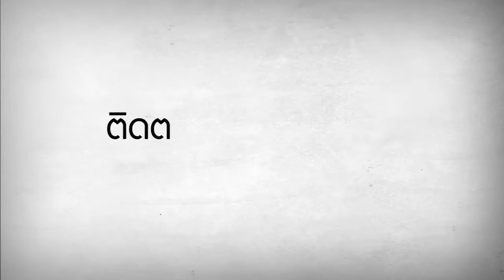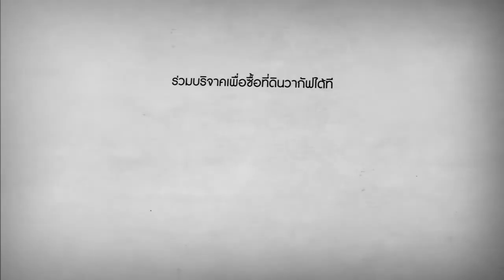งานธารน้ำใจสู่อัสลามเบตงเพื่อซื้อที่ดินวะกัฟ เสาร์ที่ 23 เมษายน 2559